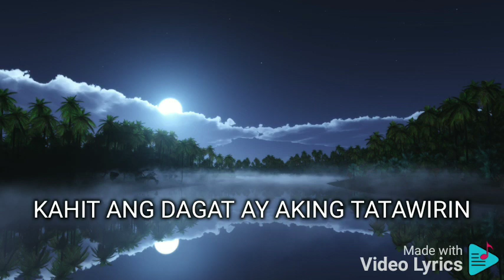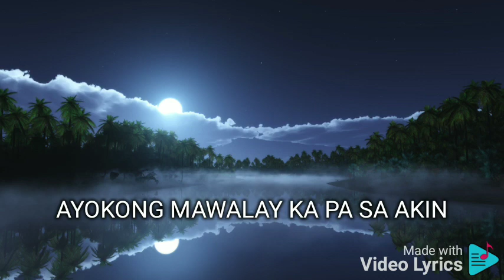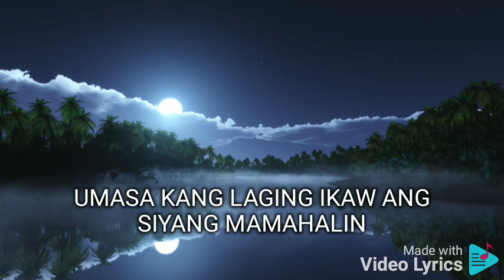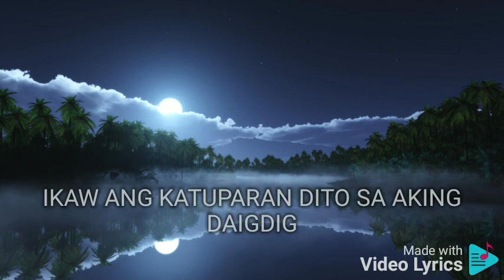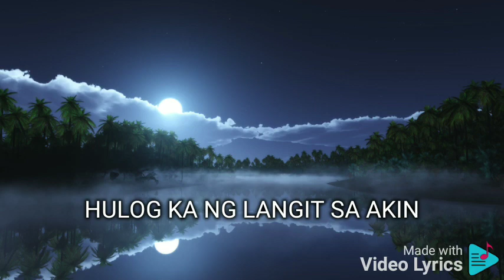HULOG NG LANGIT ANGELINE QUINTO